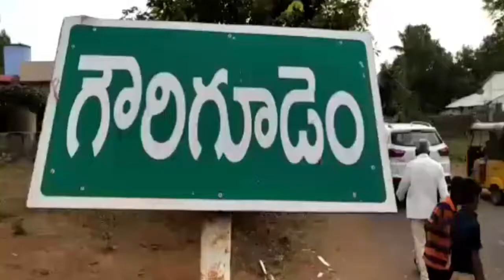ఖమ్మం జిల్లా సత్తుపల్లి మండలంలో.. టీఆరెస్ ప్రచారం || TS24 News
ఖమ్మం జిల్లా సత్తుపల్లి మండలంలో.. టీఆరెస్ ప్రచారం